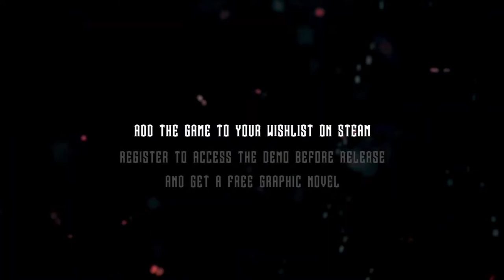SteamDolls - Order Of Chaos - Trailer Oficial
SteamDolls é um jogo metroidvania inspirado no Steampunk com um toque sujo de brutalidade.

Abra caminho para o seu objetivo ou fique nas sombras e execute assassinatos violentos em guardas desavisados enquanto você luta com as aparições de uma bruxa hipnotizante tentando revelar a verdade sobre uma conspiração que pode abalar a própria fundação do mundo.